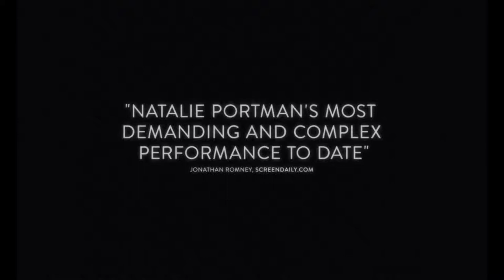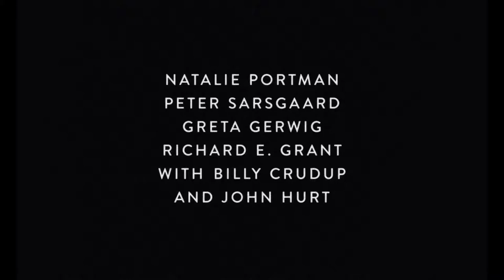#1214 - JACKIE [PABLO LARRAÍN, 2016]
1001 Movies You Must See

Title: Jackie
English Title: Jackie
Year: 2016
Director: Pablo Larraín
Producers: Juan de Dios Larraín, Darren Aranofsky, Mickey Liddell, Scott Franklin & Ari Handel
Genre: Biopic / Drama / History
Country: Chile / France / USA / Hong Kong / Germany
Language: English
Cinematography: Stéphane Fontaine
Written By: Noah Oppenheim
Edition: Sebastián Sepúlveda
Production Design: Jean Rabasse (Production Design), Halina Gebarowicz, Mathieu Junot, Emmanuel Prévot (Art Direction), Véronique Melery (Set Decoration)
Costume Design: Madeline Fontaine
Casting By: Lindsay Graham, Jessica Kelly, Mathilde Snodgrass & Mary Vernieu
Cast: Natalie Portman, Peter Sarsgaard, Greta Gerwig, Billy Crudup & John Hurt
Production Company: LD Entertainment, Wild Bunc, Fabula, Why Not Productions, Endemol Shine Studios, Bliss Media & Protozoa
Distribution: Fox Searchlight Pictures
Running Time: 100 minutes
Color: Color
Sound: Sound